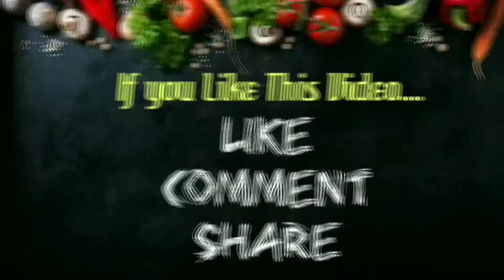ঢেঁরসের নতুন রেসিপি।।bhindi recipe।।bhindi masala